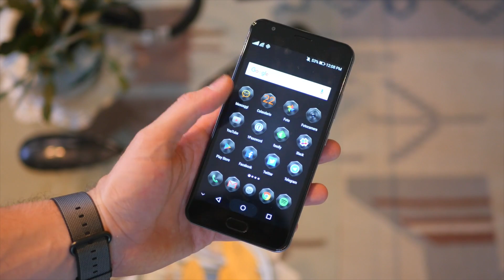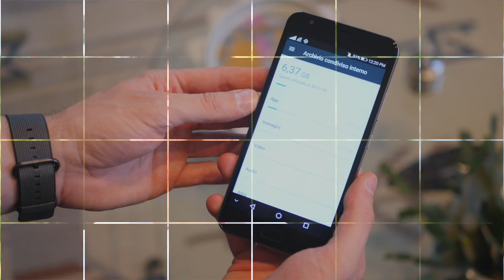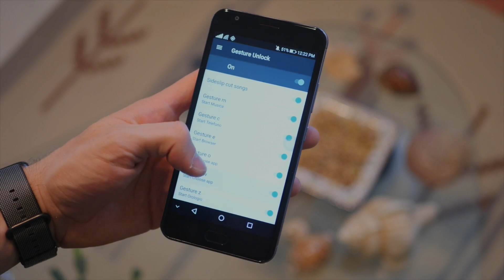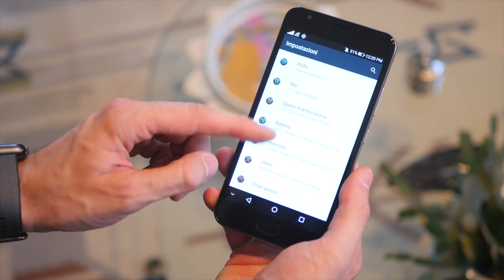Questo smartphone è IMPOSSIBILE da SCARICARE! - RECENSIONE